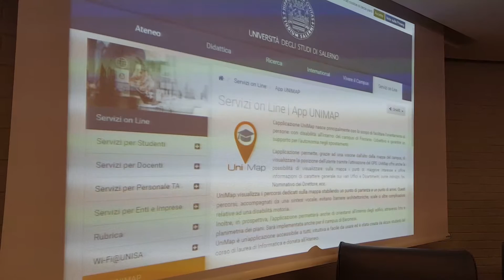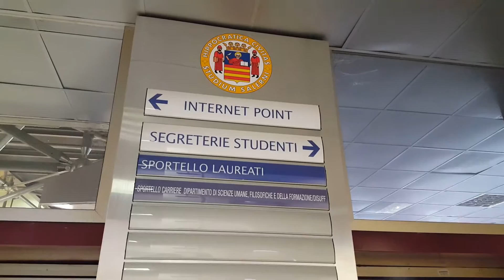unimap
Unimap: orientarsi nel Campus dell'Università di Salerno